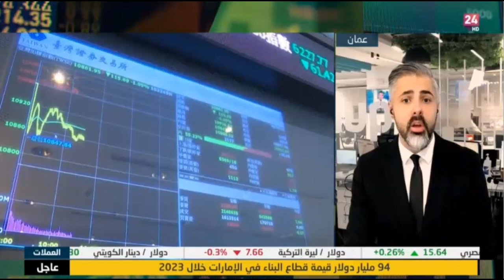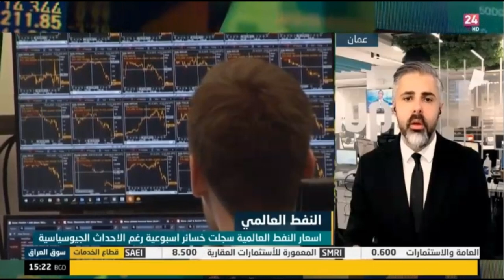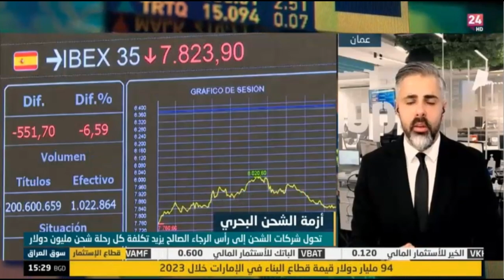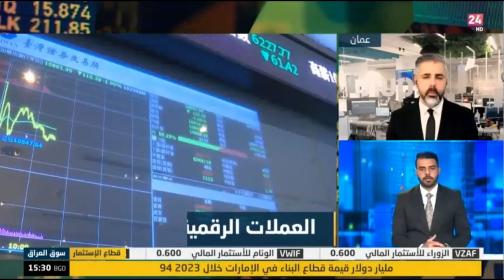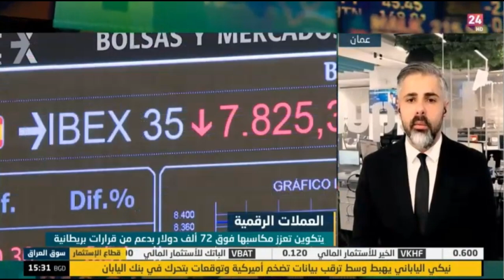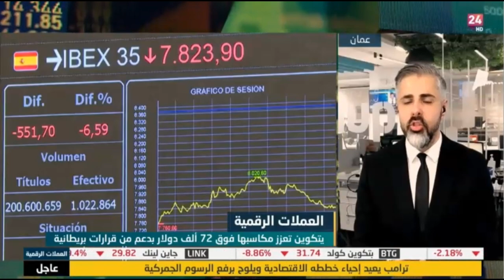النفط يواصل التعافي في انتظار تقديرات الطلب العالمي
نظرة حول أبرز تطورات الأسواق العالمية.